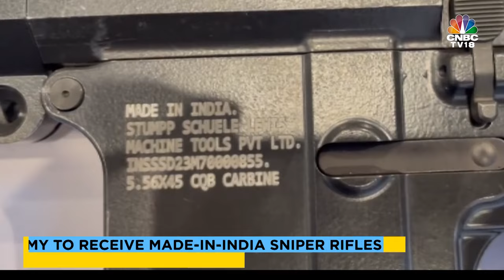Indian Army's New Made-In-India Sniper Rifles: Bengaluru's SSS Defense Company Delivery Awaits| N18V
Made-In-India Sniper Rifles!
The Indian Army is set to receive Made-In-India sniper rifles developed by a Bengaluru-based SSS defense company. According to the company, the weapons are expected to be inducted into the armed forces by the next six months

n18oc_business